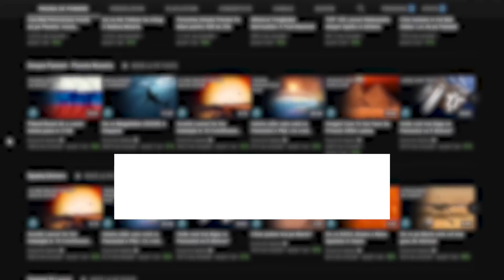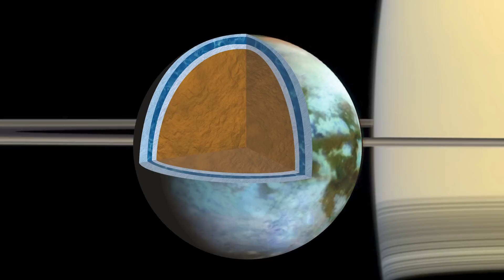4 Locuri In Sistemul Solar Unde Se Pot Ascunde Extraterestrii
0:00 - Introducere
0:00 - Introducere
1:14 - venus
4:02 - europa
6:25 - TITAN
7:30 - Marte
9:54 - Outro